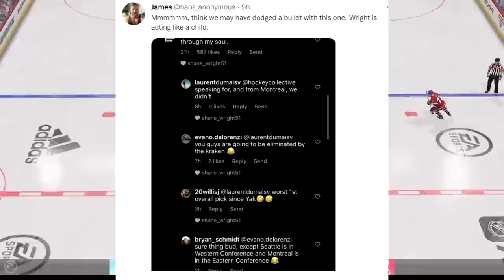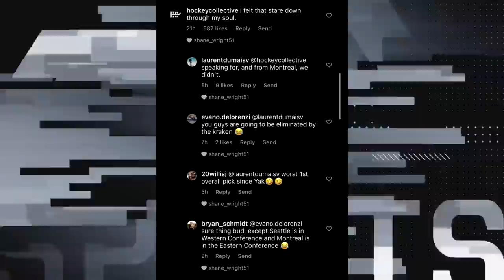Does Shane Wright Have A BAD ATTITUDE PROBLEM? Montreal Canadiens Seattle NHL Slafkovsky vs Wright